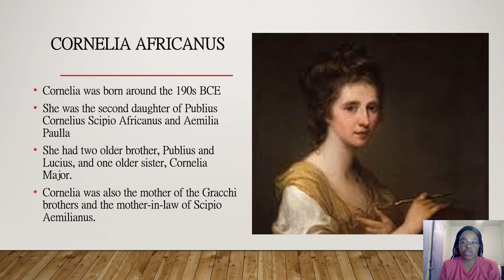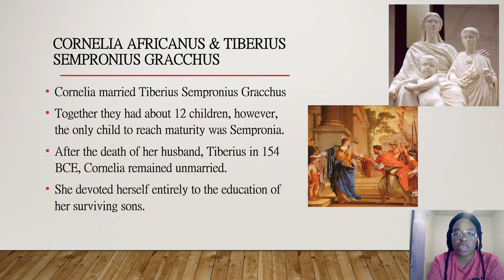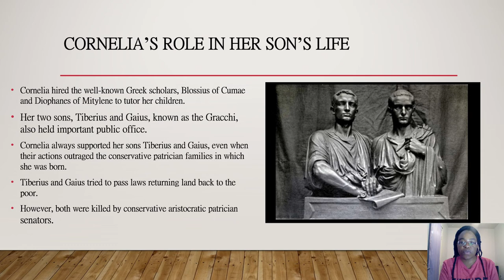Cornelia, Mother of Gracchi